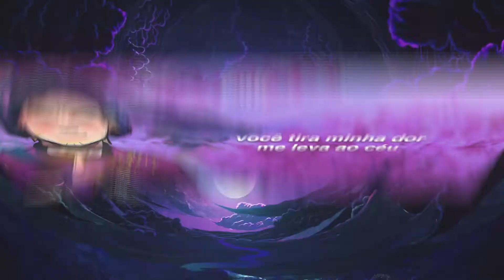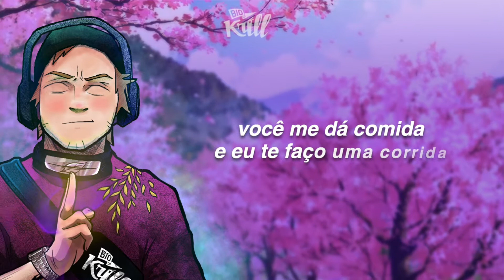Pavel Ned - Angiosperma 🌸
Cantor / Compositor / Beat: Pavel Ned @pavelned
Mixagem e Masterização: Johnny Monteiro @johnny.moneiro
Gravação e Direção de voz: André Nine @andrenine_
Ilustração: Caio Cesar @caiocesar_art
Colorista: João Barbosa @barbosa.rar
Animação: Leonardo Zucareli @lzucarelidesign e Pavel Ned